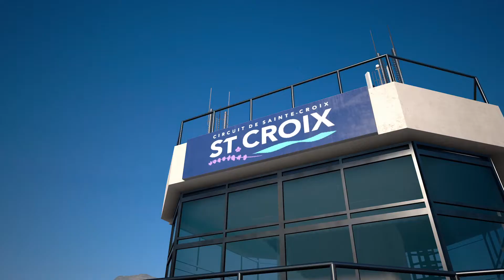GT Sport | Atualização de julho 2018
Um novo circuito, novos eventos da GT League e 7 novos carros - incluindo o que levou Lewis Hamilton a várias vitórias na temporada de 2017. São estas as novidades da atualização de julho de GT Sport - arranca!